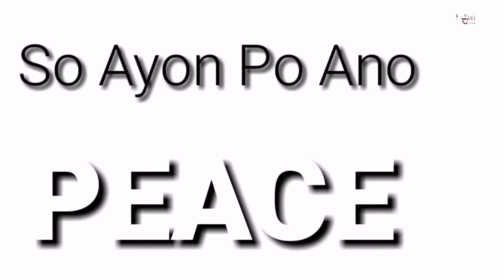VLOG65. BISIK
Be strong lang po sa lahat ng mga problemang dumadating sa buhay.